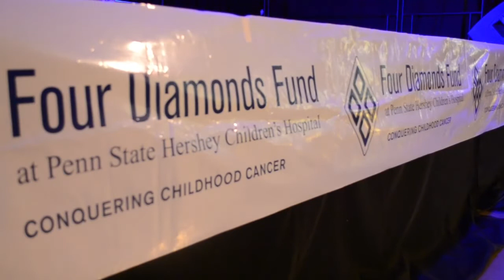Millersville University's Mini-THON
Sitting is for the weak! At least when your participating in Millersville University's first Mini-THON.